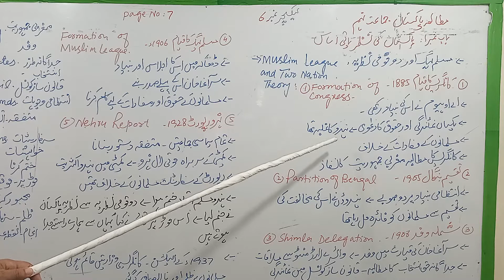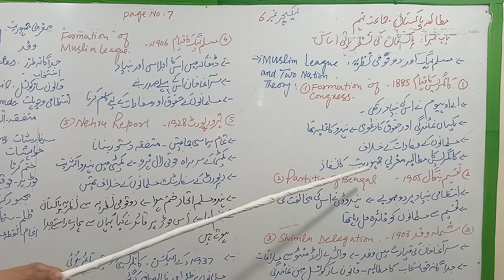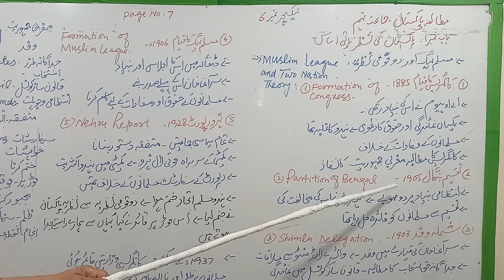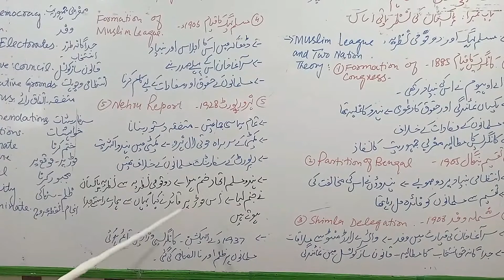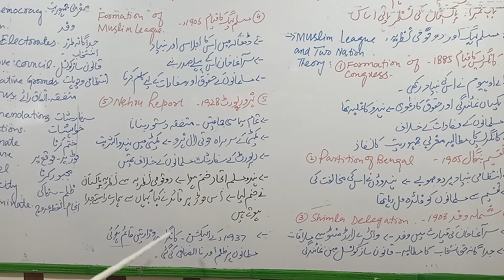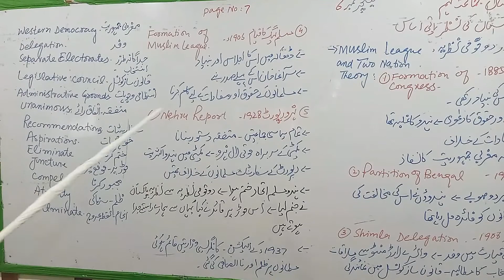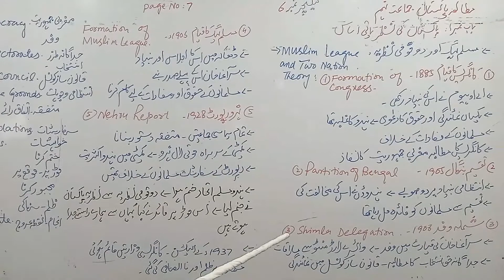9th Pak Study Lecture No 6